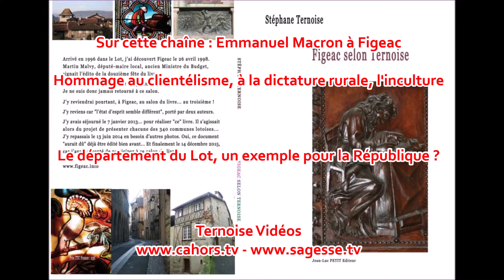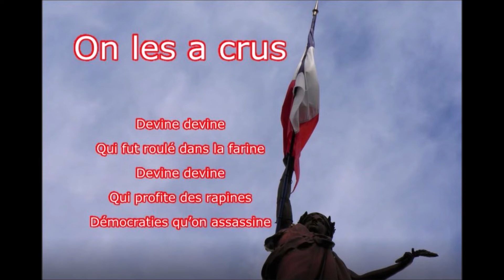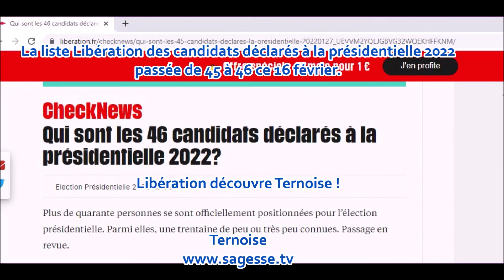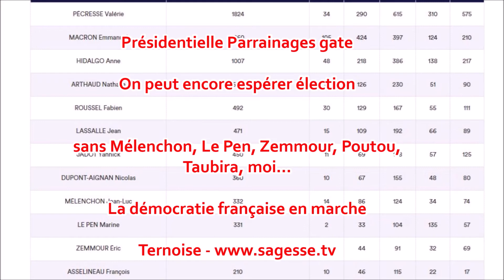Macron réélu Président sans nos félicitations. Français roulés dans la Farine du moi ou les extrêmes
Présidentielle, résultat RadioLondres de Montcuq France. Qui a gagné ? Emmanuel Macron réélu Président sans nos félicitations.
Français roulés dans la Farine du "moi ou les extrêmes"...
Comme disait le général de Gaulle...

Slogan Macron 2022 AVEC les milliardaires pour VOUS chosifier